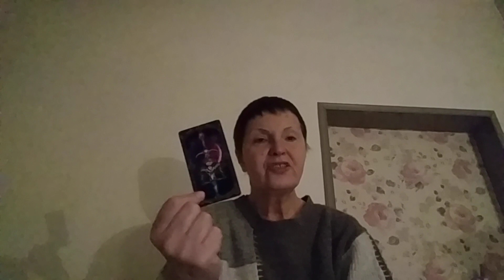February 11, 2024